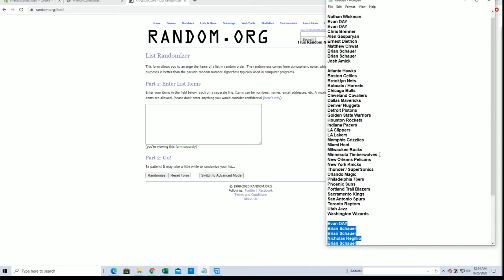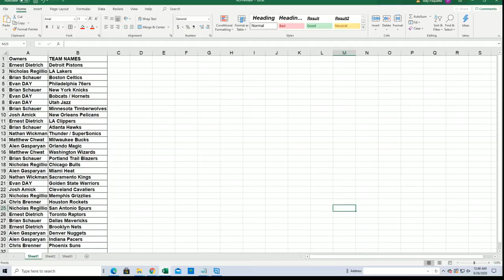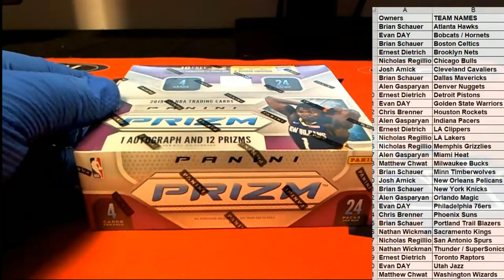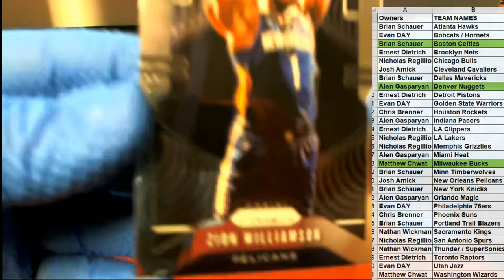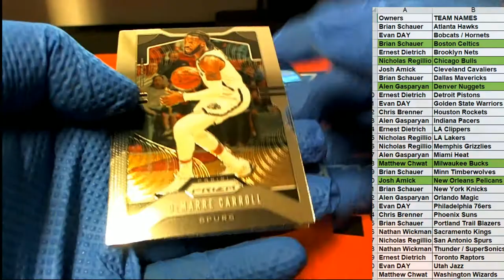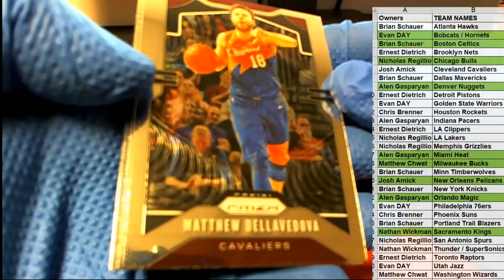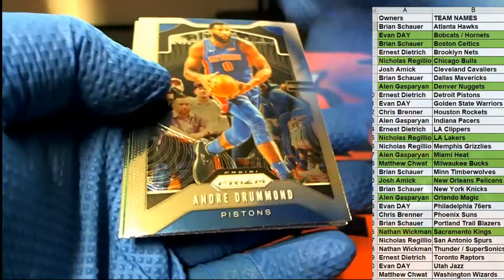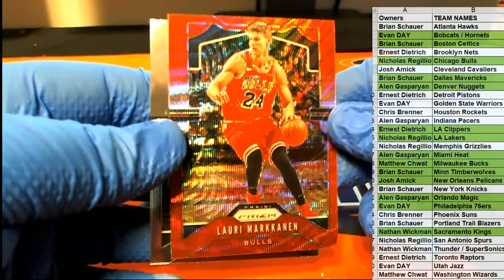2019 20 PANINI PRIZM BASKETBALL RETAIL BOX ID 20PRIZRETBBAUG210